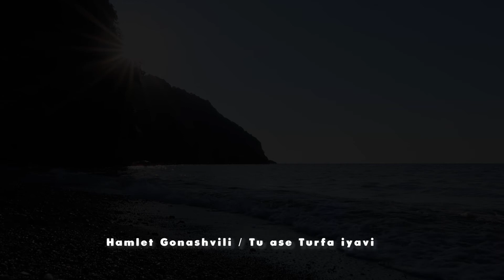Hamlet Gonashvili | თუ ასე ტურფა იყავი | Tu ase Turfa iyavi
Bizim buraların usul dalgaları. Bu denizlerden kim bilir, bir zamanlar geçmiştir bu şarkı.

Görüntüler: Heraclea Pontica (Kdz Ereğli)